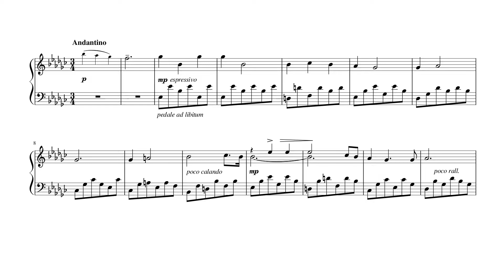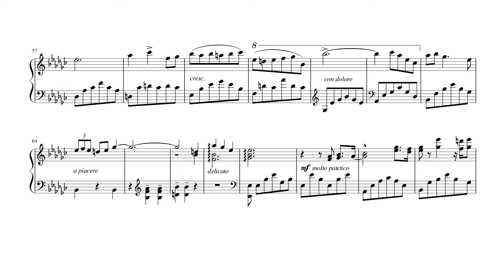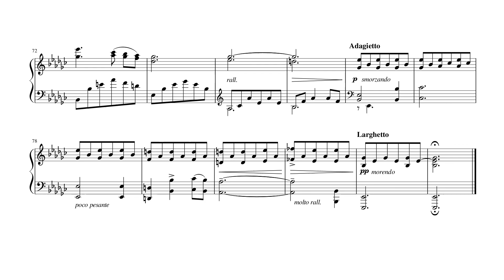Prelude with Pathos (Smith) [score + audio]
This is a transcription of the prelude I played in a previous video. Hope you enjoy following along with the score!